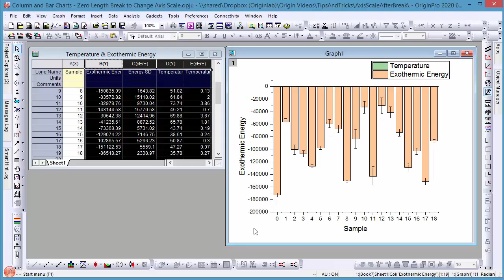Use Axis Break to Split Axis into Different Regions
This video shows an example of using Origin's axis break feature to split the y-axis into two regions. After splitting, we can further adjust the axis scale and tick increment settings for both regions separately.